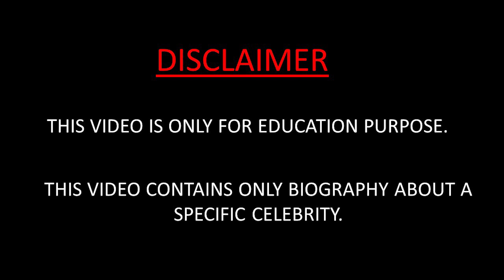Camila Bernal 😍 Spectacular Curvy Model 💋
In this video, we will discover the spectacular curvy model : @caamibernal ,   biography, net worth, lifestyle, birthday, age, height, weight, relationship, body measurements, wiki, fact 2022.

follow her on instagram : @caamibernal
follow her on tiktok @iamcamibernaaal